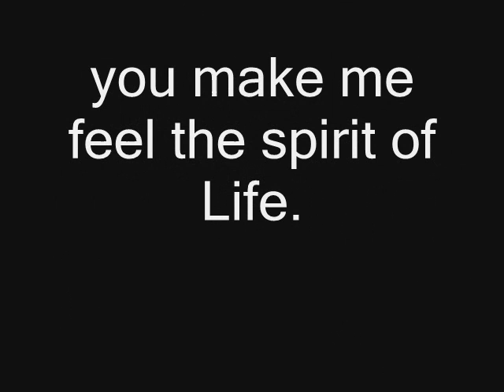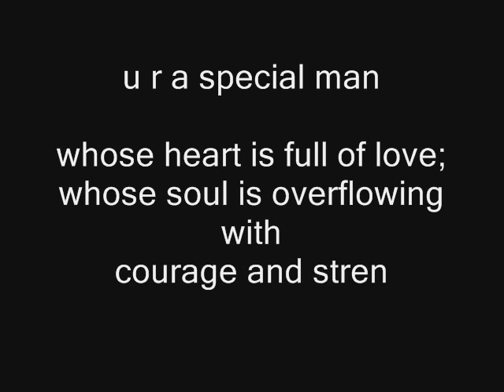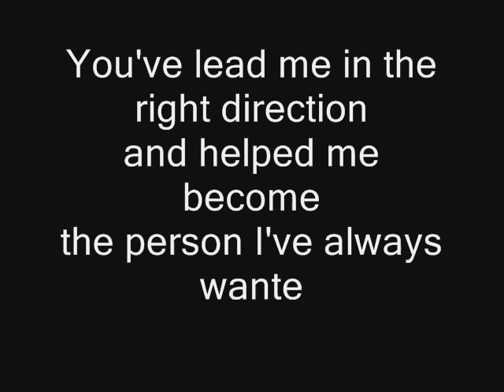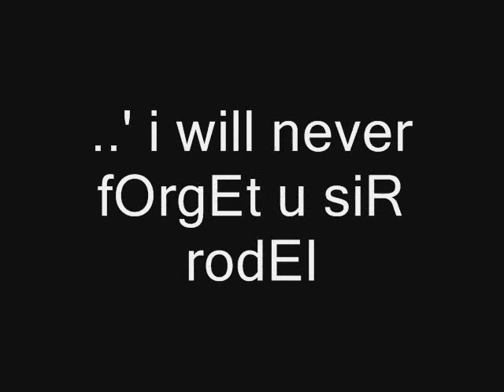to mr. rodel barroga.wmv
for the best teacher in the world...